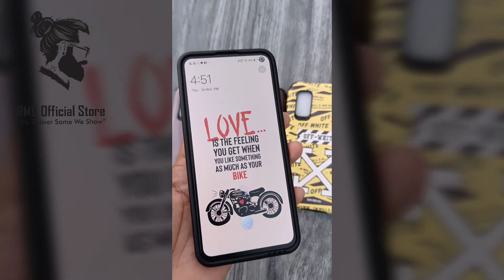vivo v17 Premium Quality Modern Trending Soft Case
For Buy;
Call / SMS / WhatsApp / WeChat